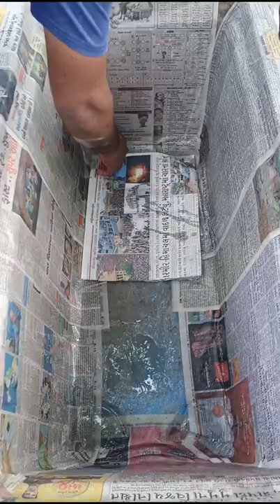Diy - Large Concrete Planters A to Z. | Diy Cement Pots | Cement Flower Pots